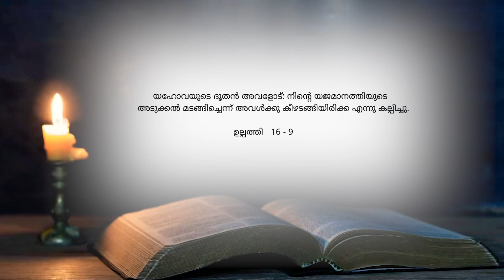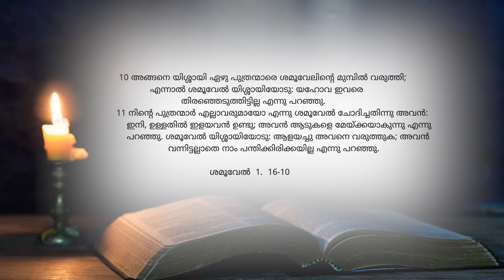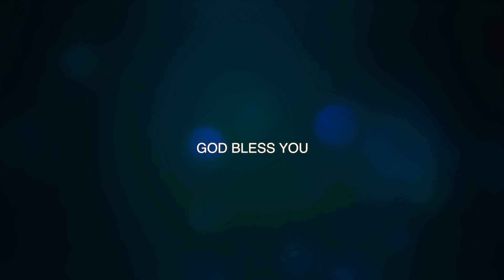Live In Christ - 437|"നിന്ദിക്കപ്പെട്ട തകർന്ന സ്ഥലത്തേക്ക് മടക്കി വരുത്തുന്ന ദൈവം"| PART-2#royhenry